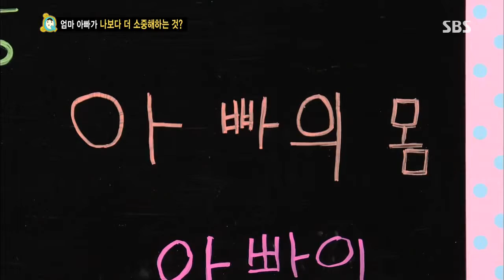스타주니어쇼 붕어빵 130810 #24(2)